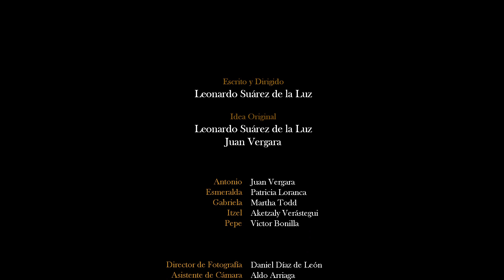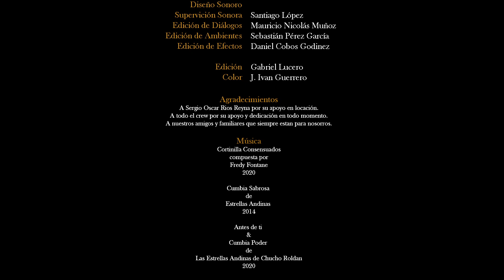EPISODIO 4 - CONFESIONES | CONSENSUADOS | MINISERIE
Nuestros IG´s

Antonio - @Juann_vergara
Chely - @Tamninoderivera
Esmeralda - @Patricialoranca_
Gabriela - @Martha_stodd
Itzel - @Keltra
Pepe - @Vicj.bonilla

Director - @Leosualuz
Dir. Fotografía - @Daniel_diazdeleon
Asistente de Cámara - @Aldo.arriaga
Operador de cámara - @Isai.rodriguez.mx
Gaffer - @Albertodiaz.mx

Asistente Dirección - @Pinchepato_
Productor - @Elolvidoproducciones
Arte - @Fer.lpzl
Sonido directo - @Josh.sosapavon